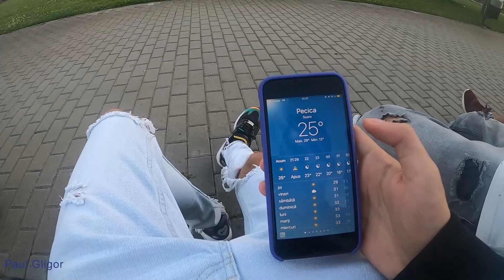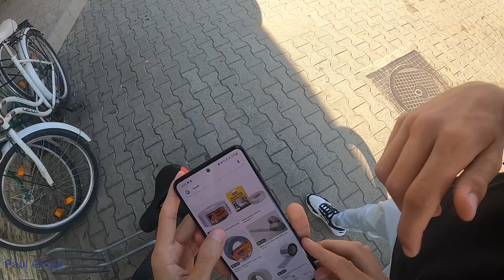Paul Gligor Vlog | aparate foto prieten @krot1n GoProTrotineta POV Vlog 🛴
Daca v-a placut acest video nu uitati sa dati like si sa va abonati.